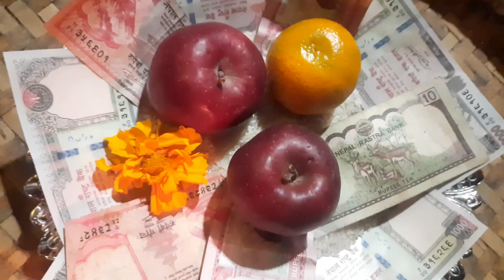Celebrating festival of light || Deusi Bhailo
3 days Nonstop deusi bhailo😂